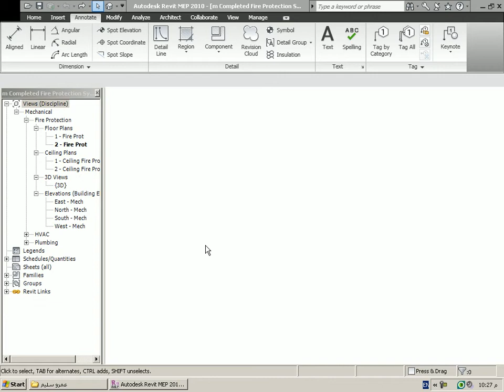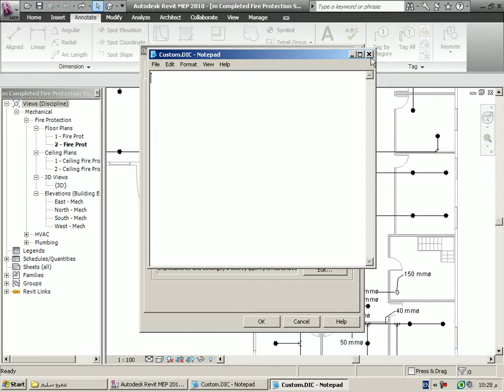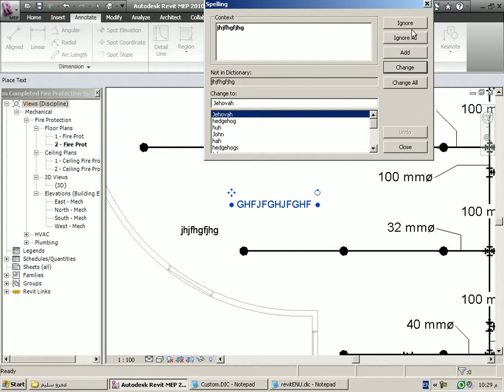SPELLING شرح الريفيت